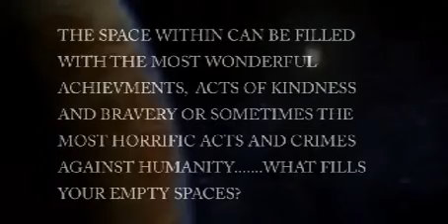THE SPACE WITHIN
I HAD BEEN HOPING THAT ONE DAY SOMEONE WOULD ASK ME TO COMPOSE SOME MUSIC TO ACCOMPANY THEIR MOVIE.  UNFORTUNATELY I AM STILL WAITING SO I DECIDED TO THROW TOGETHER THIS SHORT MOVIE USING SOME INSPIRATIONAL MATERIAL AND SET ABOUT WRITING MY OWN SCORE.  I USED A MELODY THAT I HAD BEEN PLAYING AROUND WITH FOR A NUMBER OF YEARS AND COMPOSED THE REST AS I WENT ALONG.  I DID BORROW THE THEME FROM WISH UPON A STAR AS IT JUST SEEMED TO FIT THE MOOD AND THE ARRANGEMENT.  HOPE YOU LIKE IT.